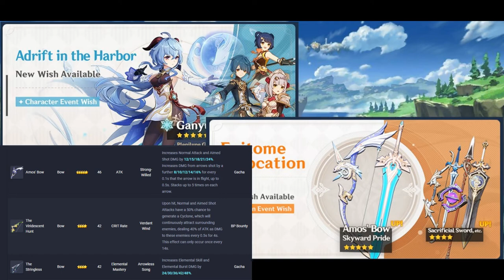[Genshin Impact ITA]: Uno sguardo su Ganyu ed il banner armi associato (IMPORTANTE)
La mia configurazione PC:

-CPU: AMD FX 8320 E Unlocked Black Edition 4.0 Ghz
-Ram: Corsair Vengeance DDR3 16 GB 2133 Mhz
-VGA: Nvidia GeForce 1060 GTX 6GB Overclocked Edition
-Ventole: Corsair AF120 Quiet edition